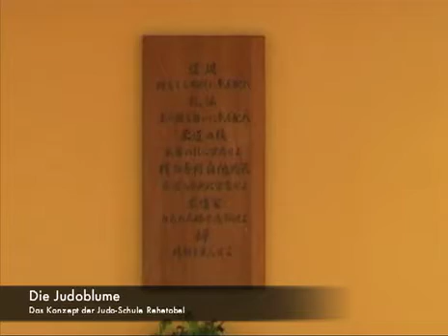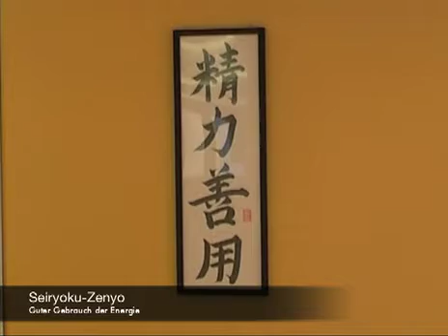Judo Schule Rehetobel Dojofilm